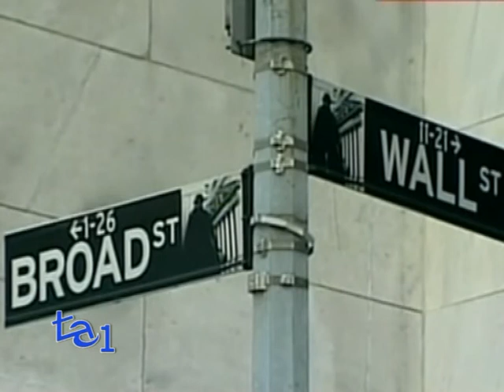L'ECONOMIA DAGLI USA ALL'EUROPA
ECONOMIA

Mercati finanziari col segno negativo dopo la rielezione di Barack Obama come Presidente degli Usa.
Le borse europee risultano un po' timide a causa di una vittoria di Obama non perfetta.
In particolare l'Europa attende le reazioni di Wall Street.